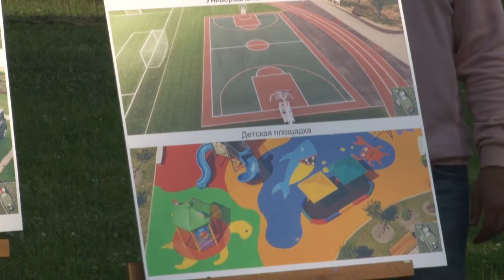В Звенигороде решается судьба стадиона «Спартак».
Две недели прошло с рабочего визита руководителя Одинцовского городского округа в г. Звенигород. По итогам инспекции Андрей Иванов дал ряд поручений, одно из которых касалось реконструкции стадиона «Спартак».